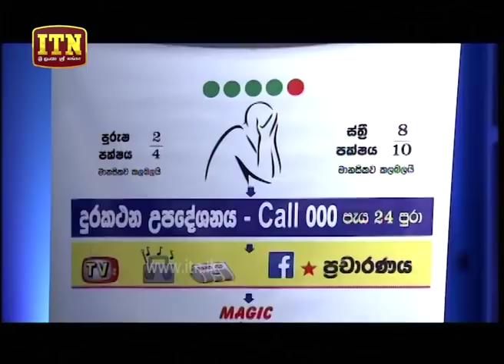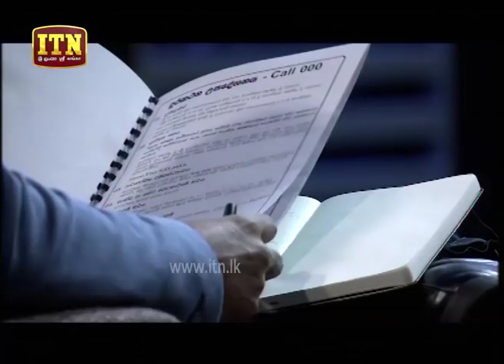ATH PAVURA - [ E18 - P3 ] Telephone councelling - Chamila Kodikara